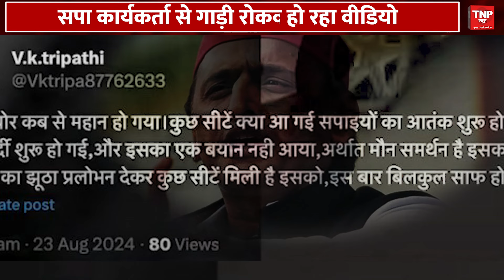Akhilesh Yadav ने किससे मांगे पैसे ? जानें क्या है Viral Video की सच्चाई